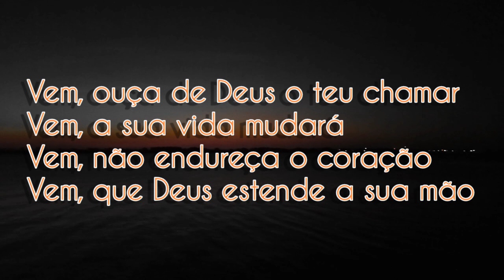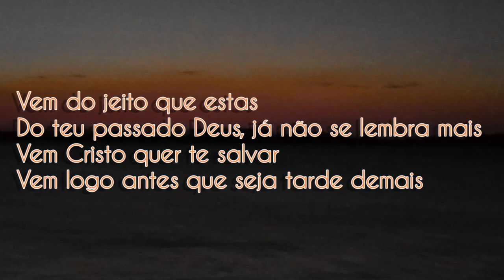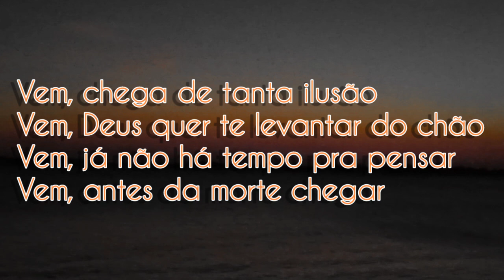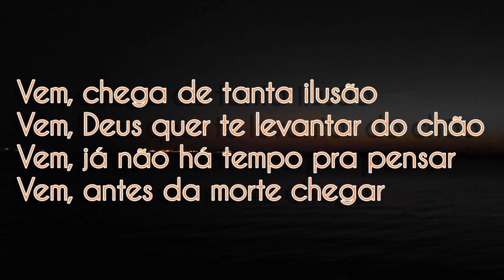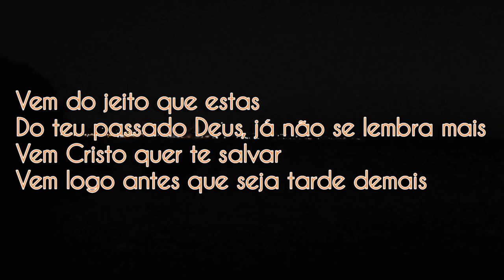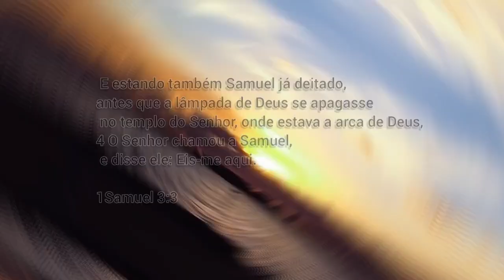Antes que seja Tarde- Aldo Souza Cover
Antes que Seja Tarde

Michelle Nascimento

Vem, ouça de Deus o teu chamar
Vem, a sua vida mudará
Vem, não endureça o coração
Vem, que Deus estende a sua mão

Vem do jeito que estas
Do teu passado Deus, já não se lembra mais
Vem Cristo quer te salvar
Vem logo antes que seja tarde demais

Vem, chega de tanta ilusão
Vem, Deus quer te levantar do chão
Vem, já não há tempo pra pensar
Vem, antes da morte chegar

Composição: Paulo Fransisco

respectivo dono(s).